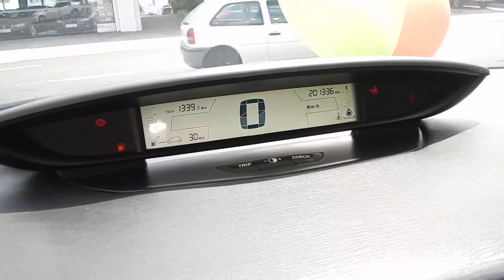Citroen C4 GLX 1.6 16v (Flex) - 2011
MUITO BEM CONSERVADO, C/ MANUAL E CHAVE RESERVA. O C4 É APRECIADO PELO DESIGN ESPORTIVO, CONFORTO E CUSTO x BENEFÍCIO. OPORTUNIDADE PARA VOCÊ QUE BUSCA UM CARRO COMPLETO PARA O LAZER OU USO DIÁRIO. VERSÃO C/ MOTOR 1.6 FLEX, ECONÔMICO E BOM DESEMPENHO